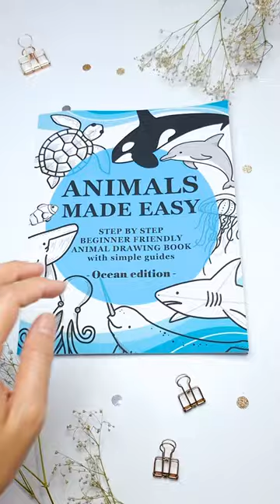Animal Drawings Step-by-Step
The best way to learn how to draw Ocean Animals